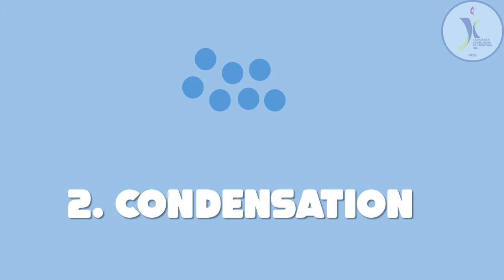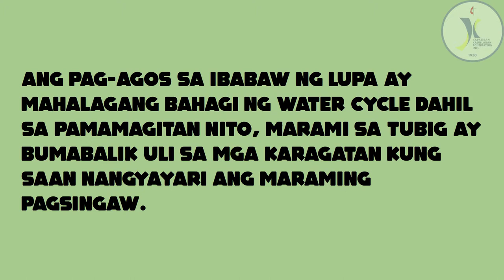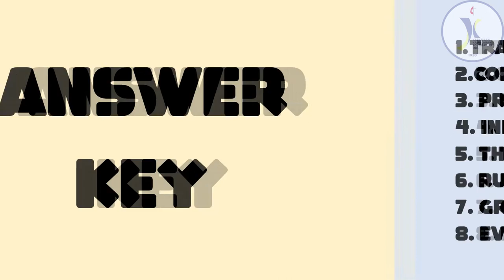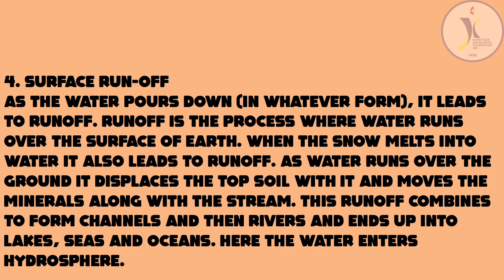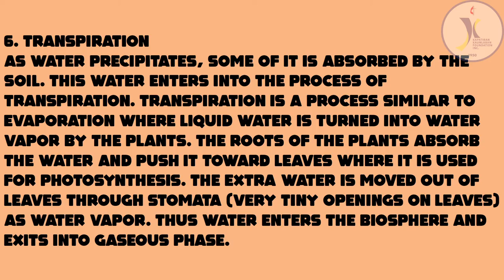The Water Cycle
1. Evaporation–ang proseso kung saan ang likido tulad ng tubig ay nagiging gas. Ang likidong tubig ay nagiging singaw. Maski ang mababang presyon ng hangin ay tumutulong sa pagsingaw, ang temperatura ay ang pangunahing salik pa rin. Sa panahon ng water cycle, ang ilan sa tubig sa mga karagatan at tubig-tabang tulad ng lawa at ilog ay naiinitan ng araw at sumisingaw. Sa proseso ng pagsingaw (evaporation), ang mga dumi sa tubig ay naiiwan. Bilang resulta, ang tubig na pupunta sa himpapawid ay mas malinis kaysa nang nasa lupa pa.

2. Condensation–ang kasalungat ng evaporation. Ang kondensasyon (cloud formation) ay nangyayari kapag ang gas ay nagiging likido. Nangyayari ang condensation kapag ang temperatura ng singaw ay bumababa. Kapag ang mga patak ng tubig na nabuo mula sa kondensasyon ay maliliit, mananatili ang mga ito sa himpapawid. Ang milyong munting patak ng naudlot na tubig ay nagiging ulap o hamog.

3. Precipitation–nangyayari kung ang temperatura at presyon sa himpapawid ay tama at ang mga maliliit na patak ng tubig sa ulap ay bumubuo ng malalaking patak. Ang ulan, snow o sleet ay babagsak sa lupa. Bilang resulta ng evaporation, condensation at precipitation, ang tubig ay pupunta, mula sa ibabaw ng lupa, sa himpapawid at babalik uli sa lupa.

4. Surface run-off–marami sa tubig na bumabalik sa lupa tulad ng pagpatak ng ulan ay nagpapaagos ng ibabaw ng lupa at pumupunta sa mga sapa, ilog, lanaw at lawa. Ang mga maliliit na sapa ay umaagos sa malaking sapa, tapos ay sa mga ilog at sa mga karagatan. Ang pag-agos sa ibabaw ng lupa ay mahalagang bahagi ng water cycle dahil sa pamamagitan nito, marami sa tubig ay bumabalik uli sa mga karagatan kung saan nangyayari ang maraming pagsingaw.

5. Infiltration–mahalagang proseso kung saan ang tubig-ulan ay nakababad sa lupa at sa mga bato. Ang ilan sa mga tubig na ito ay babalik sa ibabaw ng mga bukal o aagos pababa sa burol. Ang iba sa tubig ay nananatili sa ilalim ng lupa at tinatawag na groundwater. Habang ang tubig ay sumasakop sa lupa at sa mga bato, marami sa mga dumi sa tubig ay naaalis. Ang prosesong ito ay nakatutulong na linisan ang tubig.

 6. Transpiration–habang sinisipsip ng mga halaman ang tubig sa lupa, ang tubig ay kumikilos mula sa ugat papunta sa mga sanga at dahon. Kapag ang tubig ay umabot na sa mga dahon, ito ay sisingaw at dadagdag sa dami ng singaw sa hangin. Ang proseso ng pagsingaw sa mga dahon ng halaman ay tinatawag na transpiration. Sa malalaking kagubatan, ang napakalaking dami ng tubig ay nagaganap sa mga dahon at halaman.